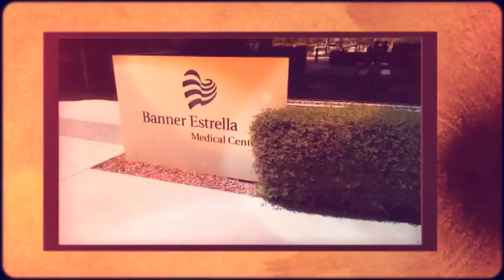Fountain Hills Commercial Painting Contractor | Fountain Hills AZ Painter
Your Fountain Hills Painter provides fast and professional painting services for your home or business. Certified, bonded, and insured Painters that are able to work in high pressure environments. Our Fountain Hills Painters specialize in small cosmetic repairs to big remodels rendering to permit compliance standards. Call Your Fountain Hills Painter Today! Your Fountain Hills Painters are professional painting experts.

Painter in Fountain Hills ~ Painting in Fountain Hills ~ Commercial Painting in Fountain Hills ~ Painters in Fountain Hills ~ Painting Services in Fountain Hills

As Fountain Hills's best residential, retail, and industrial painting contractors, we take pride in over 20 years experience. Our Commitment - The job is never complete until your painting needs are properly satisfied! Your Fountain Hills Painter focuses on every detail to assure that the job is done both professionally and done right. We have earned our reputation for impeccable workmanship and exceptional value. We listen to our clients and form a creative bond and together we turn great ideas into spectacular accomplishments. Certified, bonded, and insured Painters that are able to work in a high pressure environments whom are dedicated to creating the perfect customer experience for our clients. We offer affordable elegance, on-time completion, and everything finished to perfection for your home or business to be widely admired for years to come.

Our Fountain Hills Painters specialize in small cosmetic repairs to big remodels. Call Your Fountain Hills Painter Today!

Your Fountain Hills Painter -- Painting Contractor AZ
125 N 2nd St # 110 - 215
Phoenix, AZ 85004, United States

Our Commitment - The job is never complete until your painting needs are properly satisfied! Your Fountain Hills Painter focuses on every detail to assure that the job is done both professionally and done right. As Fountain Hills's best residential, retail, and industrial painting contractors, we take pride in over 20 years experience.

Our Painters have partnered with homeowners, real estate agents and valley area contractors. Our referral list is impressive, making Your Fountain Hills Painter your best choice for your home or business remodel project.

Fountain Hills Painter ~ Fountain Hills Painting ~ Fountain Hills Commercial Painting ~ Fountain Hills Painters ~ Fountain Hills Painting Services